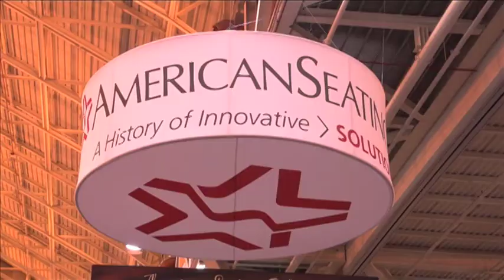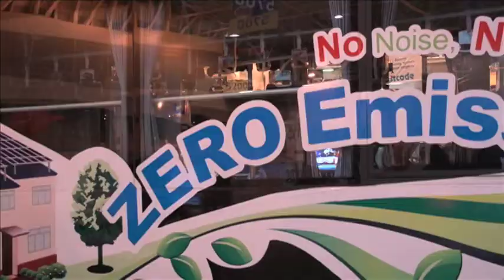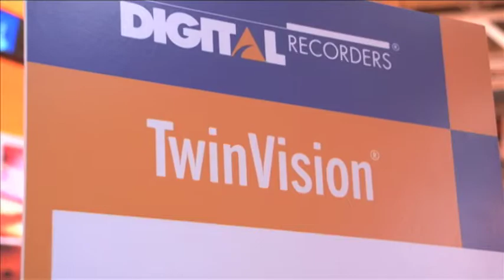APTA EXPO ADVOCACY VIDEO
APTA Business Members Share their views on the need for long-term federal investment in public transportation.